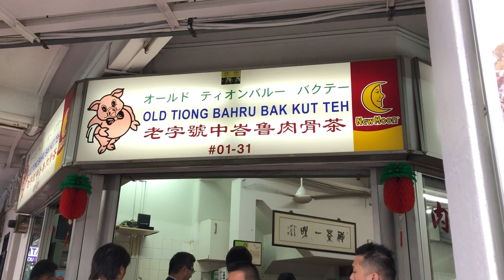马英九在新加坡三天两夜，吃了两天肉骨茶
订阅免费红蚂蚁Whatsapp新闻服务